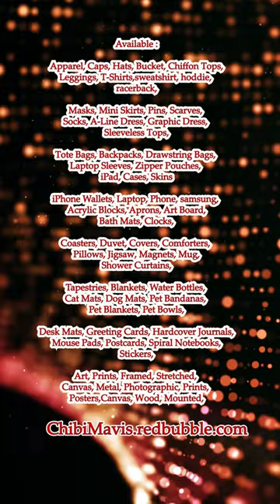Cute Akita Blue Dog #2 ChibiMavis redbubble com